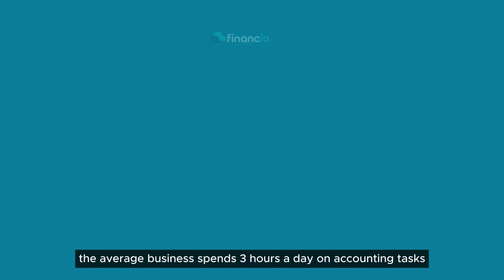RM1/Month to Stay Compliant with LHDN E-Invoice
Financio Accounting Made Easy